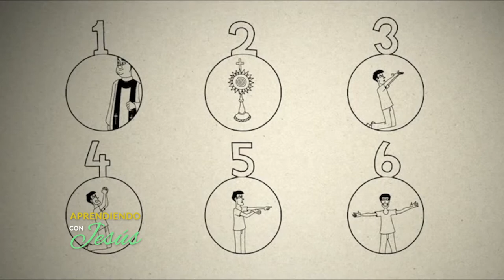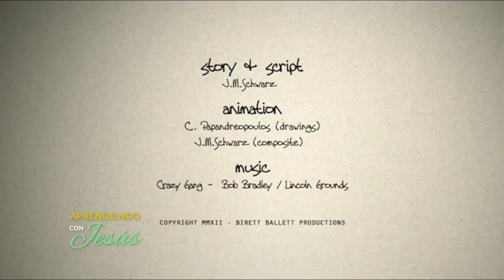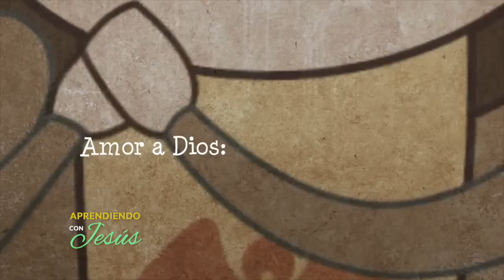Aprendiendo con Jesús - Programa 93